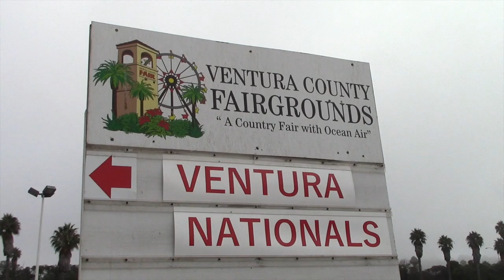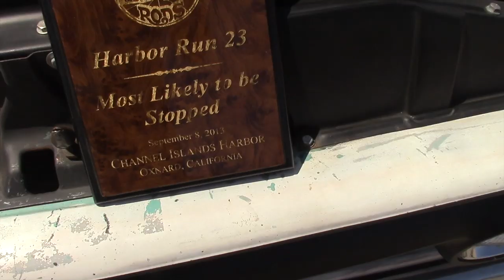Ventura Nationals 2014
Awesome show!  Took at least 5 hours to walk the whole thing...I even tried to get every car in the video.  Sit back, pop a top and enjoy the next 46 minutes at the Ventura Nationals.